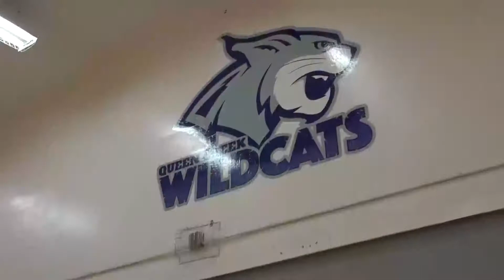TIME TO ENROLL: Jack Barnes Elementary School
Principal Kennaugh shares what makes National Blue Ribbon School, Jack Barnes Elementary, a very special school!